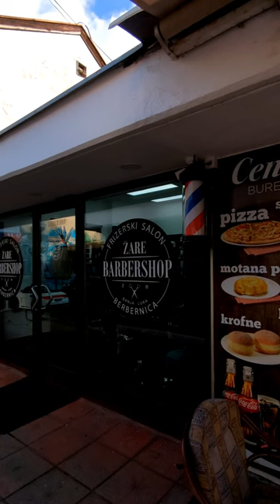An Autumn stroll around Banja Luka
A quick autumnal walk through the centre of Banja Luka, the second largest city in Bosnia and Herzegovina.

What is Banja Luka like?